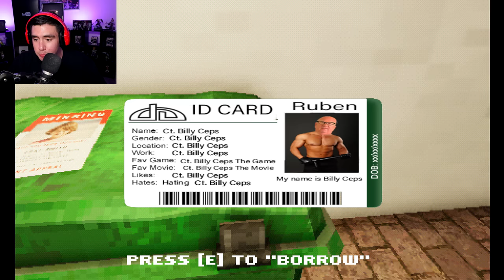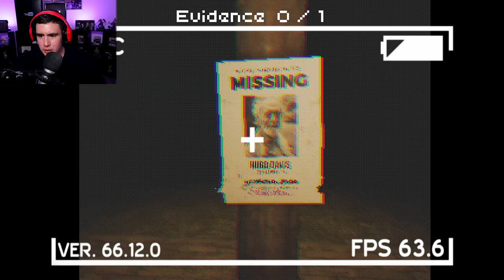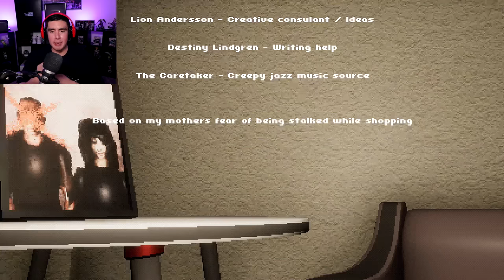IM BUYING GROCERIES AT NIGHT BUT EVERYONE IN THIS TOWN IS ACTING REAL SUS | The Shopping List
The shopping list is a horror game where you play as an ordinary person shopping for groceries..but the people in this town all have one thing in common...they are SUS